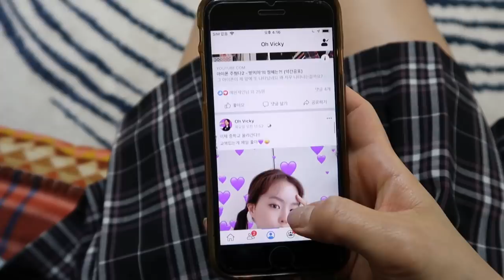중학교 첫날- 새친구를 만나다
존못이 존예되는 영상 보셨나요?
오비키는 꾸밀 줄 모르는 통통이 였는데
앞머리가 도와줘서 예뻐질 수있었어요!
남반장과는 어릴 때 부터 친구였는데
그래도 아는 친구가 있어서 다행이네요?
여러분은 중학교 들어갈 때 어떤 기분이에요?